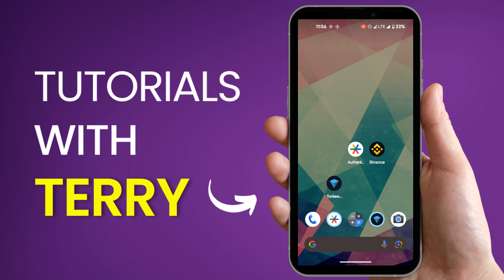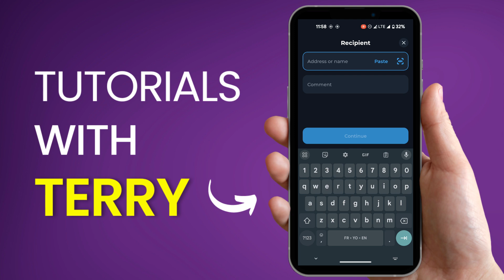How To Transfer USDT From Tonkeeper to Binance (N.B! Use Toncoin Network, not ETH) - 2024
How To Transfer USDT From Tonkeeper to Binance. Easy Step-By-Step Tutorial.

💲 From Bitcoin Beginner to Financial Freedom in 5 Years

(NB! In the video we use ethereum network. Don't use that, use Toncoin Network, not ETH)